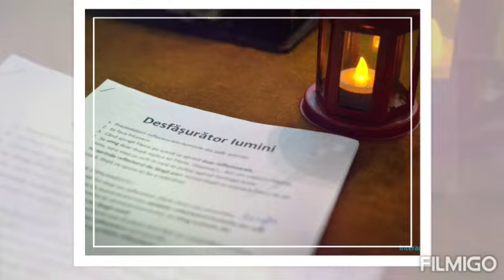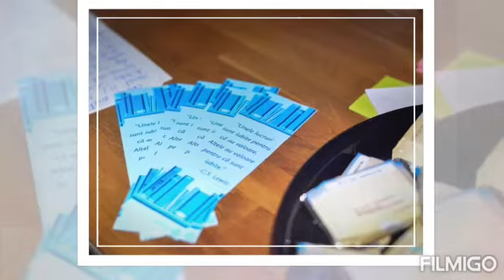Echipa Interact Sighet